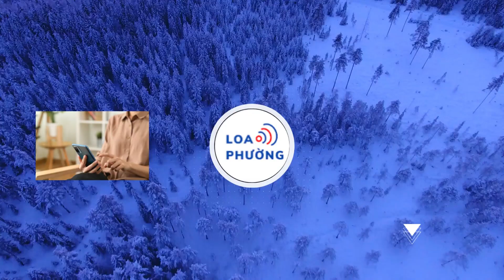Con gái cố NS Vũ Linh đến thăm NS Hồng Nga, nhắc lại chuyện đặc biệt trong quá khứ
Con gái cố nghệ sĩ Vũ Linh đến thăm hỏi sức khỏe của nghệ sĩ Hồng Nga.
Tuy bận rộn với công việc buôn bán cũng như thường xuyên nhận lời đi hát, Hồng Loan - con gái của cố nghệ sĩ Vũ Linh vẫn dành thời gian đến thăm hỏi nhiều nghệ sĩ vốn là đồng nghiệp của ba.

Mới đây, con gái cố nghệ sĩ Vũ Linh đăng tải những khoảnh khắc được chụp trong chuyến đến thăm nghệ sĩ Hồng Nga. Trong bài đăng, Hồng Loan nhắc lại chuyện đặc biệt lúc cố nghệ sĩ Vũ Linh và nghệ sĩ Hồng Nga từng đi diễn chung:

“Nay con được qua thăm Má Hồng Nga, một trong những đồng nghiệp của ba Vũ Linh.

Má tuy hơi lẫn một xíu mà còn khoẻ lắm cô chú anh chị ơi.

Con chúc má thật nhiều sức khoẻ, luôn luôn vui tươi cho con cháu vui.

Có dịp con lại qua thăm má nữa nha”.

Theo hình ảnh do Hồng Loan đăng tải, nghệ sĩ Hồng Nga hiện tại vẫn tươi tỉnh khi có người đến thăm. Tuy bà không còn nhớ được nhiều như trước nhưng thần sắc khỏe mạnh, hồng hào.

Để giúp nữ nghệ sĩ có thời gian nghỉ ngơi, thỉnh thoảng những nghệ sĩ thân thiết mới đến thăm hỏi, tránh tình trạng làm phiền đến lịch sinh hoạt của bà. Do đó, khi được con gái nghệ sĩ Vũ Linh chia sẻ tình hình của nghệ sĩ Hồng Nga, nhiều khán giả để lại bình luận thay lời chúc sức khỏe đến nữ nghệ sĩ.
Trước đó, nhóm nghệ sĩ Phi Phụng, Phương Dung từng đến thăm nghệ sĩ Hồng Nga. Tuy tuổi cao, sức khỏe bị ảnh hưởng nhưng bà vẫn khiến thế hệ đàn em trầm trồ, ngưỡng mộ vì chất giọng hay như ngày nào.

"Giọng hát cô Hồng Nga vẫn hay nhưng thương lắm có một câu cô hát đi hát lại 3 lần. Người nhà nói năm nay cô bị lẫn nhiều và cô muốn nói gì thì nói. Đôi khi cô không kiểm soát lời nói của mình", nghệ sĩ Phương Dung từng chia sẻ.
Hiện, nghệ sĩ Hồng Nga sống cùng con trai và con dâu tại TP.HCM. Trước đó, bà từng qua Mỹ sống cùng con gái nhưng sau đã về lại Việt Nam vì cảm thấy khó thích nghi với cuộc sống ở xứ người.